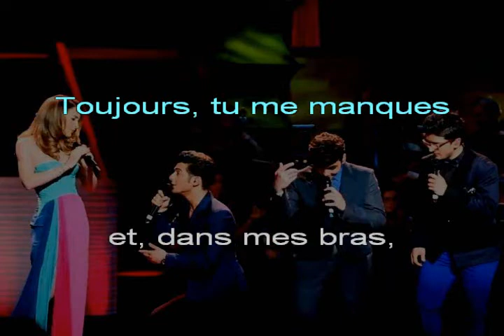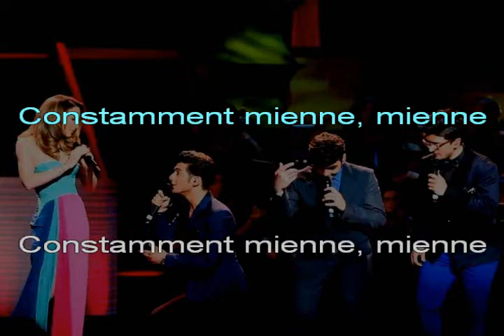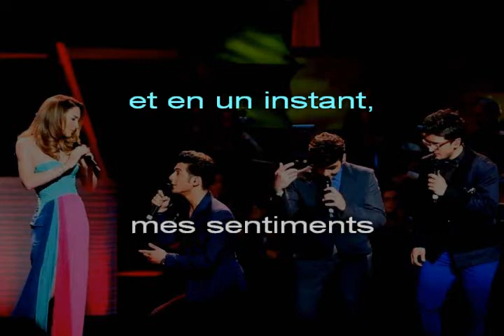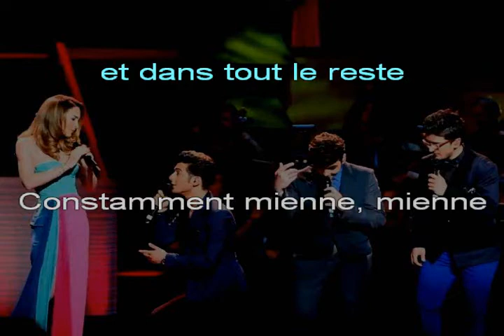IL VOLO & BELINDA, « Constantemente mía » (« Constamment mienne ») -Chanté ESPAGNOL +Trad FR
Premier véritable single du groupe italien « IL VOLO »,  « Constantemente mía », interprété avec la chanteuse mexicaine BELINDA, est une reprise, en langue espagnole, d'un de leurs succès initialement chanté en anglais : « I bring you to my senses ».
Je vous en offre, ici, une adaptation en langue française, en saluant, comme toujours, ma compagne Giuglia, pour ses brillants éclairages en matière de traduction.